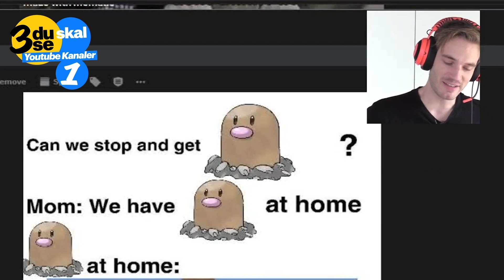3 du skal se med Anders Hemmingsen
I denne uges video af '3 du skal se' anbefaler instagrammer Anders Hemmingsen tre YouTube-kanaler, du skal se.